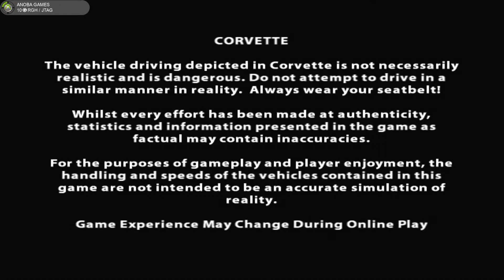15 Minutos Jogando: Corvette de Xbox Clássico (Xbox 360) Full HD - 1080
Seja membro deste canal e ganhe benefícios:
15 Minutos jogando: Corvette de Xbox Clássico

Freestyle 🔏Você pode mandar um Pix para o Canal (E-mail)